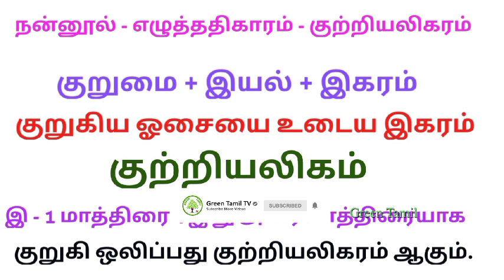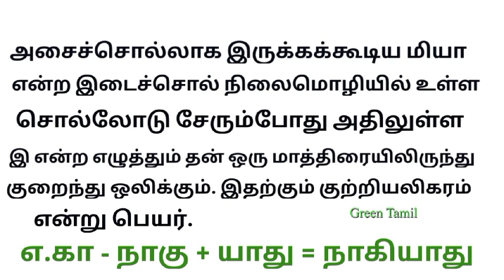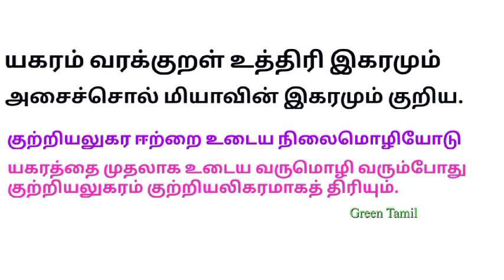PG TRB TAMIL பிரிவு 3 - இலக்கணம் - நன்னூல் - எழுத்ததிகாரம் - சார்பெழுத்துகள் - குற்றியலிகரம்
நன்னூல் - எழுத்ததிகாரம் - குற்றியலிகரம் - இனிய , எளிய விளக்கம்சார்பெழுத்துகள் குற்றியலிகரம்#